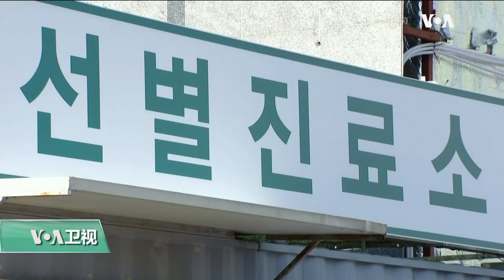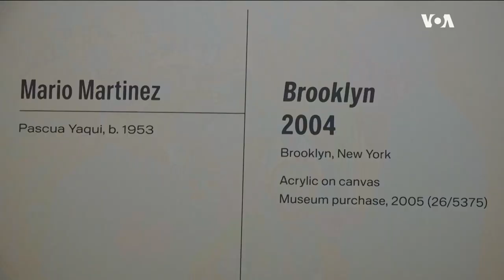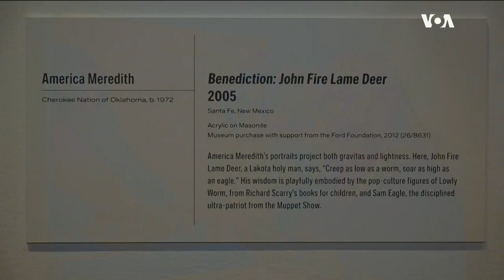武汉肺炎疫情45 美CDC：日韩台等地出现病毒社区传播 作者美国之音 加中美万花筒284